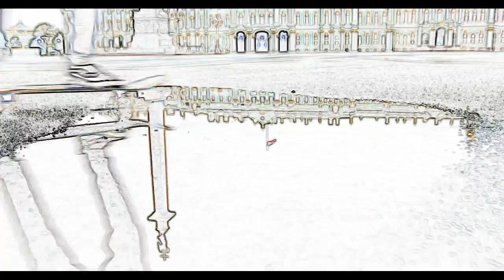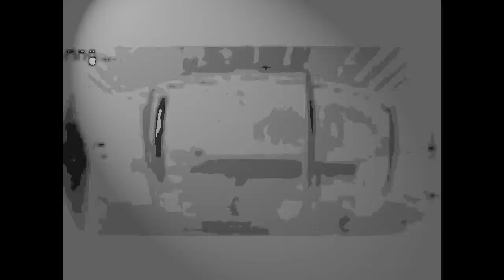INSIDE MY CANOE (Official Video)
'Lo fi is survival"